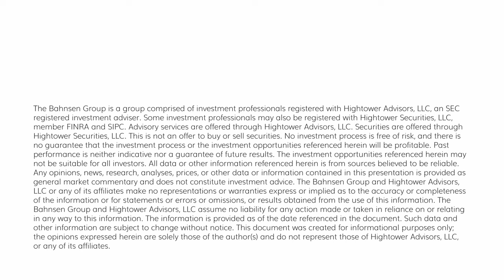The DC Today - Wednesday, February 14, 2024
In a meeting with House members, Fed Chairman Powell mentioned that the CPI data was consistent with what they had expected.